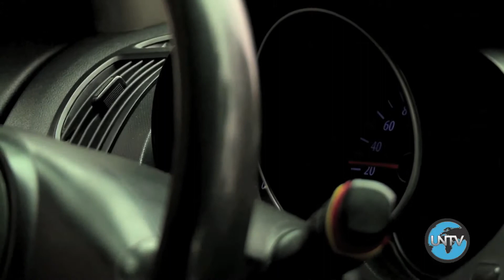Armenia & Georgia: Prison Reform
United Nations -  In Armenia and Georgia, there’s growing opposition to long prison sentences.

UN Stories, Armenia & Georgia: Prison Reform